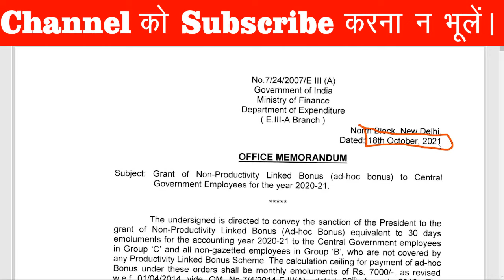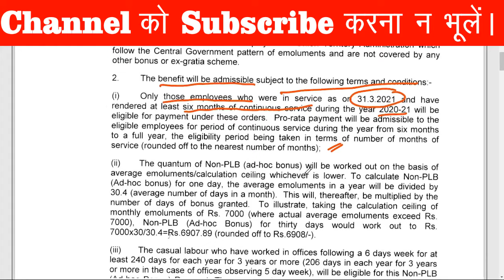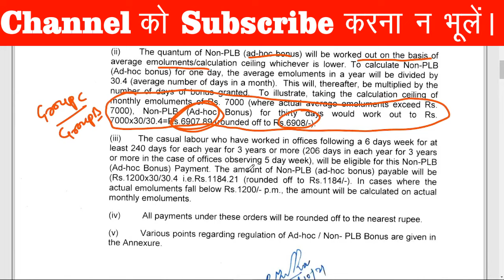Diwali Bonus (Adhoc Bonus) Order 2020-21 for Central Government Employee, DA (3%) Hike Latest News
ad-hoc bonus order 2020 21 for central government employees
ad-hoc bonus order for central government employees
ad hoc bonus to central govt employees
ad-hoc bonus order 2019 20 for central government employees
latest news for central govt employees in union cabinet meeting
latest news for central govt employees today in hindi
what is the latest news for central government employees
bonus latest news for central government employees
ltc latest news for central government employees